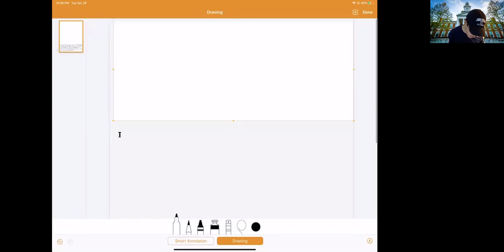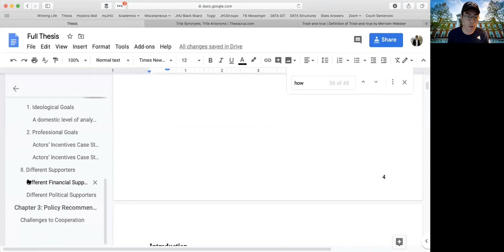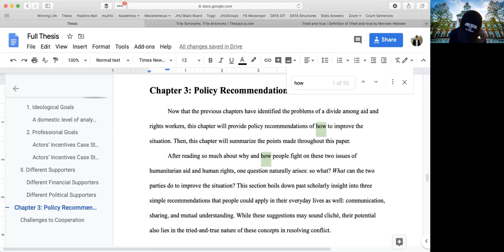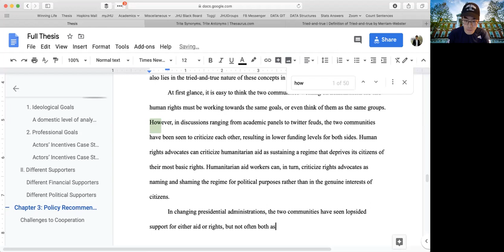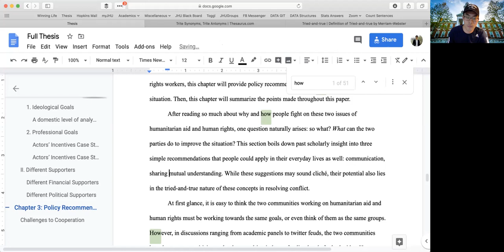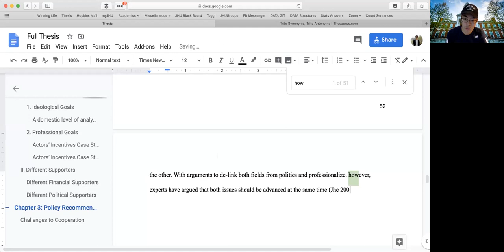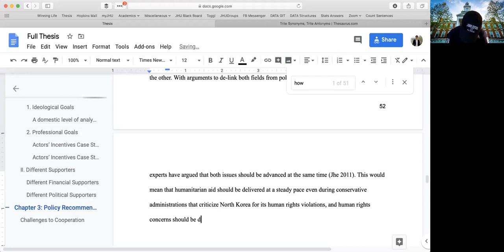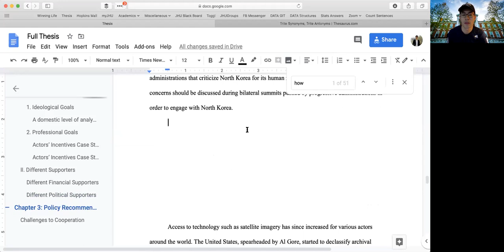Writing Workshop Part XVI, How to Improve Writing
How do you improve your writing? Jessup talks about all the techniques he uses to write academic articles at Johns Hopkins University. He records a new concept podcast episode in which he talks about the paper and reads it aloud in an effort to make the editing process more simple and fast.

Listen to the podcast, "Whats UP with Jessup!"